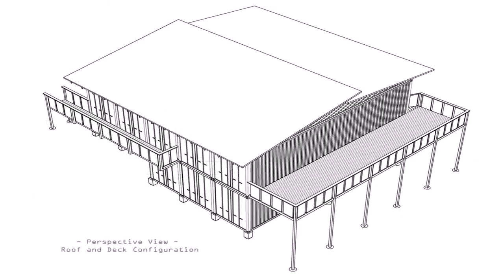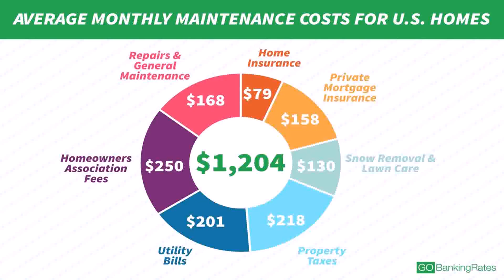Floor Plans For New Homes With Cost To Build